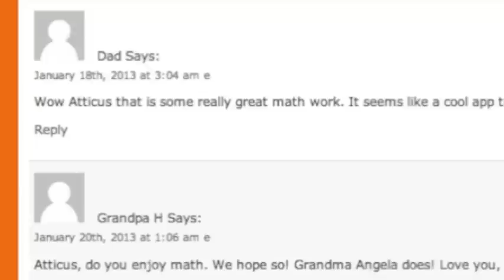Our Blogs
Six and seven year olds talk about their blogs and how they use them.